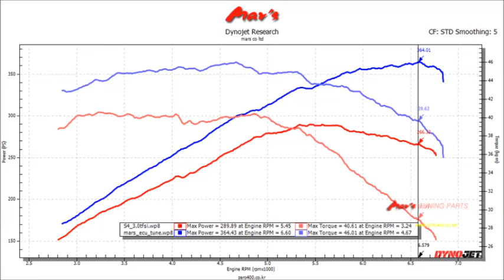2010 AUDI S4 3 0 TFSI Quattro Mar's ECU + Super Charger Pulley Tune Dyno Test 364WHP